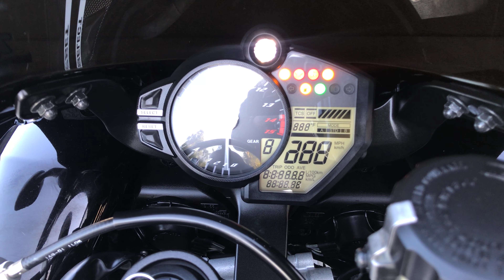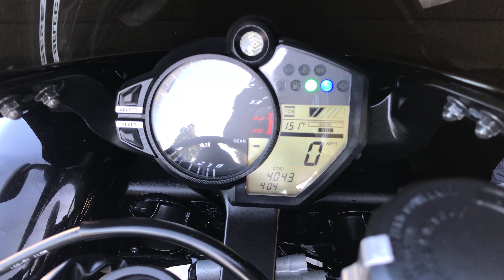Onyx Moto / 2012 Yamaha R1 / GYTR Exhaust Sound Clip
The 2012 R1 saw a facelift from the previous 09-11 generation. New for this year is a more aggressive front end with LED running lights, and a new 7 level traction control system.

This bike has been through our service department and passed a 89 pt. reconditioning & inspection process. Some of the points include a oil & filter change, flush and bleed of all brake/clutch fluids, inspection of all wear items, an electrical & charging system test, safety & lighting check, adjustment of controls, torque check of major fasteners, a diagnostic check with a scanner, and of course a test ride to check for proper operation of the bike. We also set the bike up with a new set of tires.

This blacked out color scheme is one of Yamaha's best! All original fairings in spectacular condition, these units are getting harder and harder to find in this condition. Especially with only 4k miles.

Vin: JYARN23Y7CA002621

Miles: 4,043